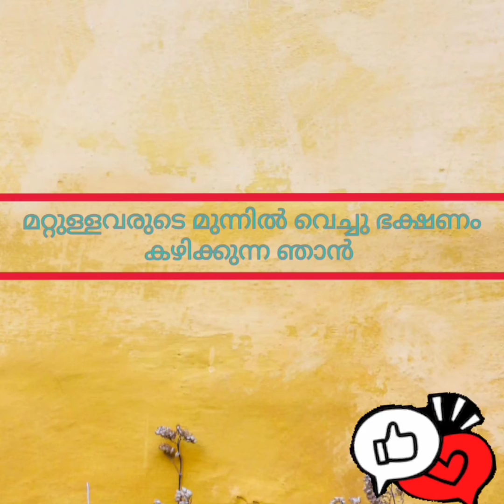2diff sitnzs of Issukuttan eating 🍉 malayalamcomedy dialogue inspiration